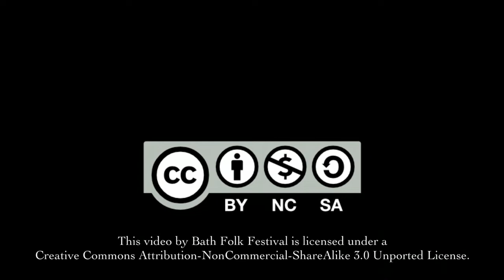James Findlay - When A Man's In Love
James performs "When a Man's in Love" at the Bath Folk Festival 2011.